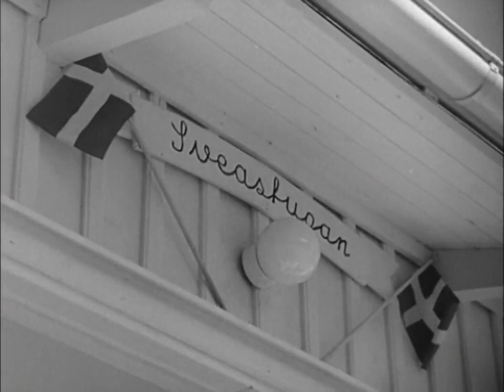1944-07-31(1944) Bellmansspelen i Stockholm. Barnens ö. Gamla åkdon på Solvalla. Hitta filmer via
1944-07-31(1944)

Bellmansspelen i Stockholm. Barnens ö. Gamla åkdon på Solvalla.

Hitta filmer via kartan nedan ↓

KategoriJournalfilm

OrtStockholm, Väddö, Solvalla, Djurgårdsbrunnsviken, Djurgårdsbron, Gröna lund, Barnens ö (Väddö)

Längd10 minuter

MedverkandeGösta Kjellertz, Teodora Lagerborg, Weyler Hildebrand, Alf Kjellin, Ingrid von Dardel, Guido Valentin, Barbro Kollberg,

ProduktionslandSverige

Utgångsmaterial35 mm, Digital Betacam, stum, svartvit